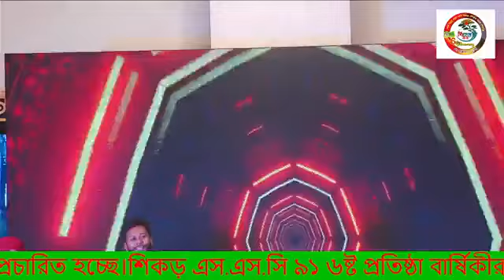Shikor91 6th Anniversary